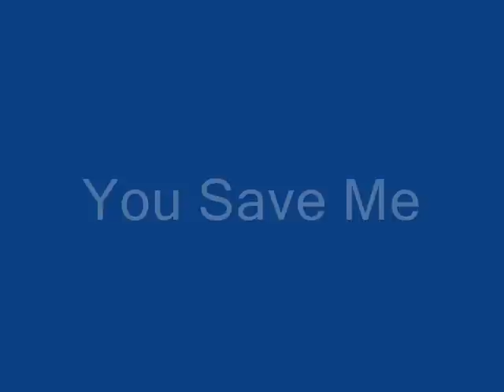You Save Me By Joe Simons (cover)